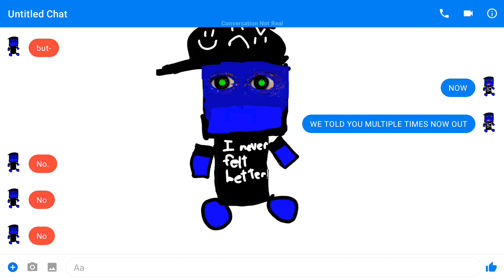when someone won't leave your chat